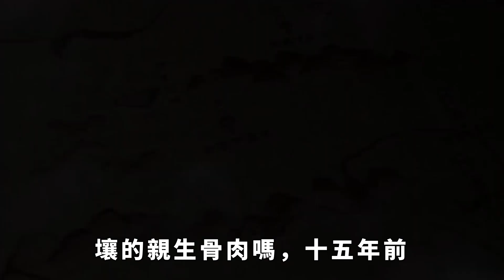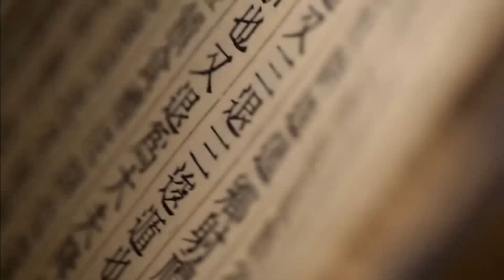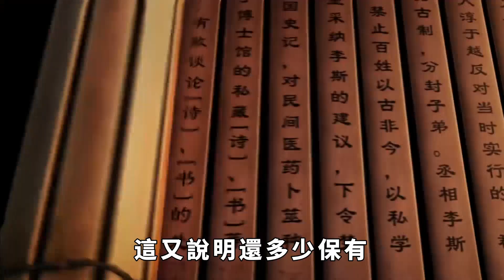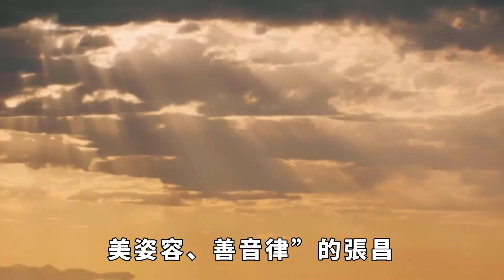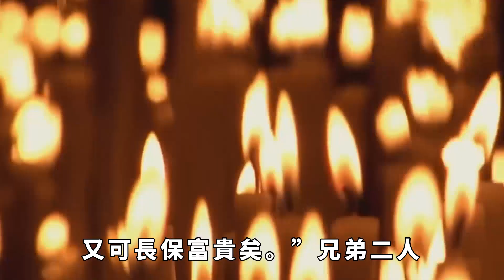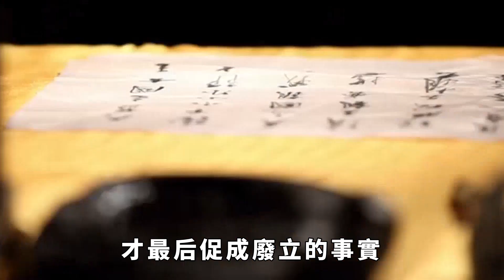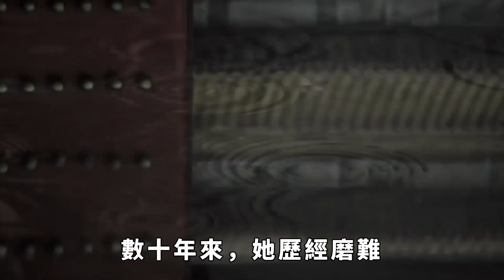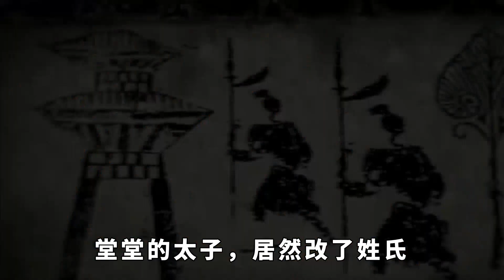武則天為何放棄原太子李旦，而立廬陵王李顯？司馬光道出其中奧妙之處！【丹看世界】歷史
武則天在做了八年皇帝之後，將廬陵王李顯從房州秘密接回到洛陽。九月，李顯重新被立為太子。這一轉折意味著什麼？是武後眷戀遠在僻壤的親生骨肉嗎？十五年前，武則天廢了中宗，將他幽閉於房州，李顯「備嘗艱危，…每聞救使至，輒惶恐欲自殺。」現在卻又將他接回來重新立為皇太子，這不是簡單地以「母子之情」所能夠解釋得了的，也不是什麼「事久而天理定，事過而善心生。」做為一個為權力而追逐一生的成熟的政治家，她這樣做，是有著深刻的政治上的原因。